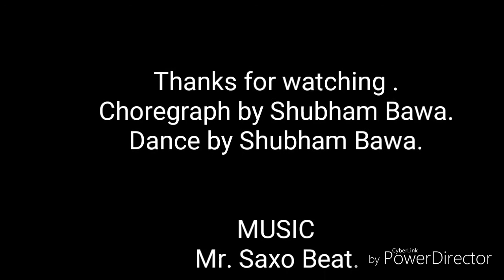Mr. Saxo Beat By Shubam Bawa.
Yeess!
Published on 28th, March, 2016. Please watch only HD QUALITY !
Representing NAACH (A Dance Studio By Shubham )